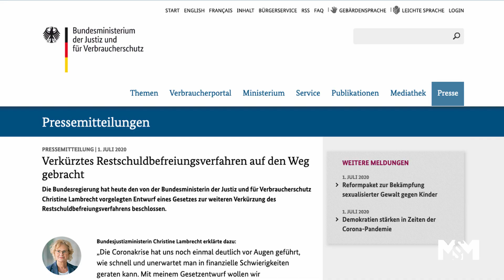Schuldenfrei in 3 Jahren ? Lohnt sich das Warten auf die Reform der Verbraucherinsolvenz ?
Die Bundesregierung hat einen Gesetzesentwurf zur Verkürzung der Restschuldbefreiung auf 3 Jahre beschlossen. Die Regelungen sollen ab dem 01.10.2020 gelten. Lohnt es sich mit einer Insolvenz so lange zu warten ?

UPDATE: Die Regelungen sind inzwischen in Kraft getreten und gelten rückwirkend für alle neuen Insolvenzanträge seit dem 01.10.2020.

Mehr Informationen Rund um das Thema Verbraucherinsolvenz und Schuldenabbau erhaltet Ihr auf unserer Seite